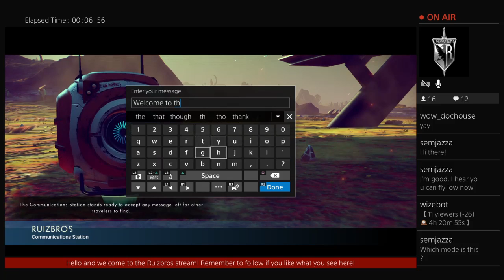survival pt 26. creating a new player hub? (Part 1)